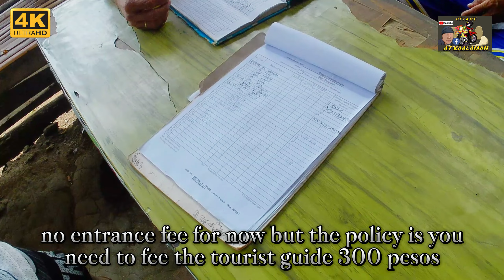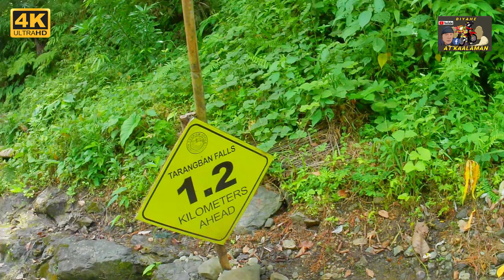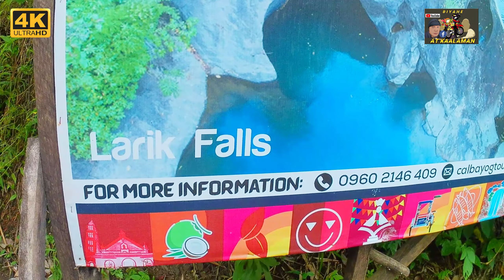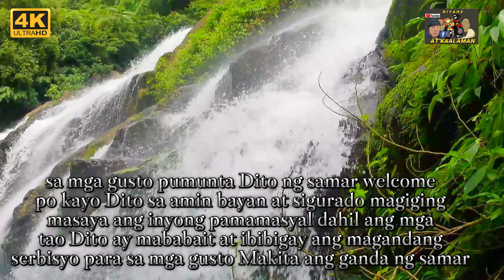TARANGBAN FALLS (reupload)ONLY IN SAMAR CALBAYOG CITY PHILIPPINES